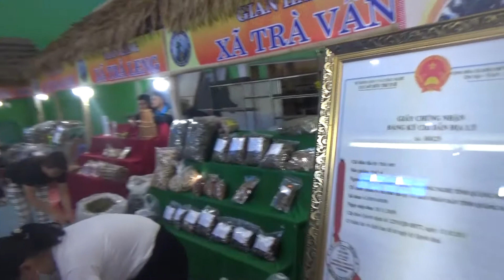Dạo chợ Dược liệu tại Thủ phủ Sâm Ngọc Linh